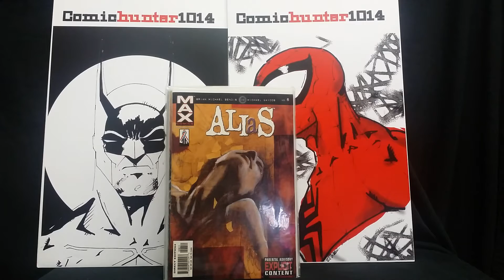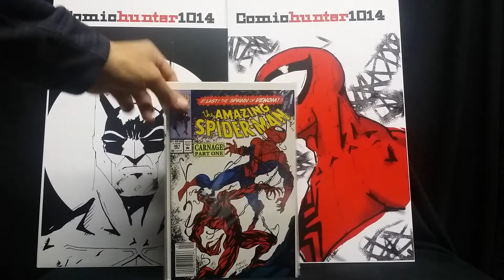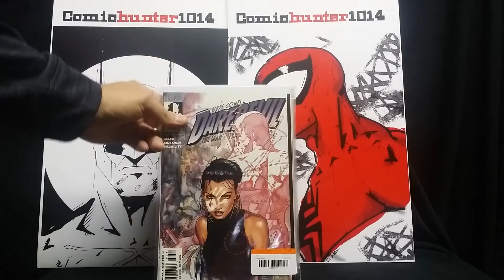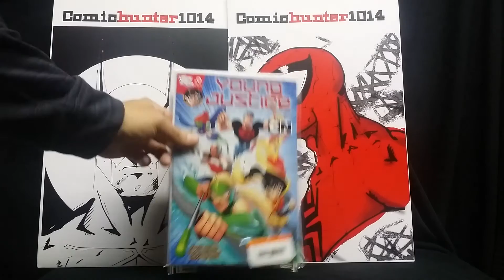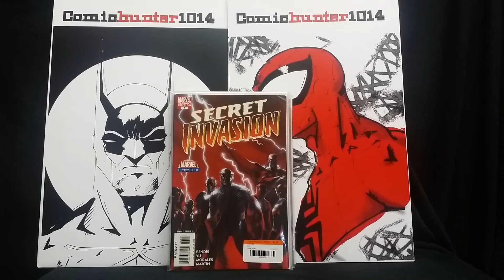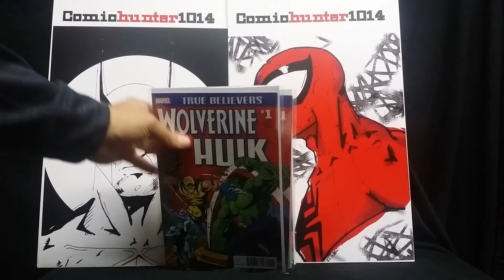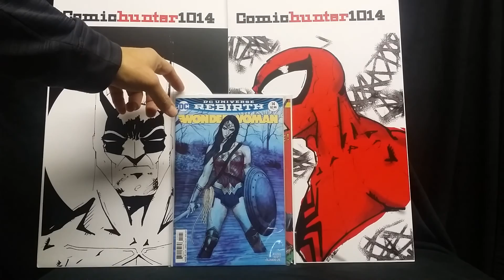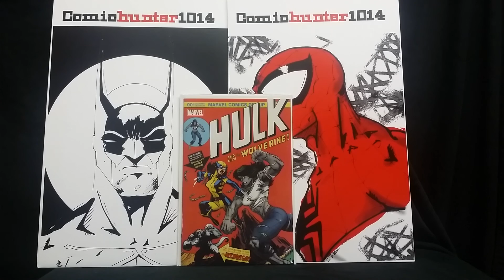LCS and 2NC HAUL 11th haul